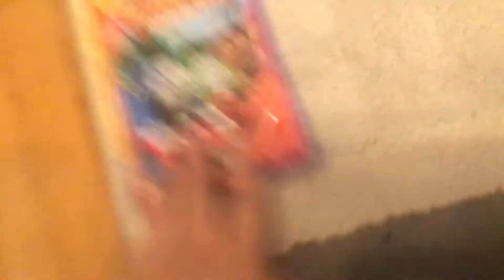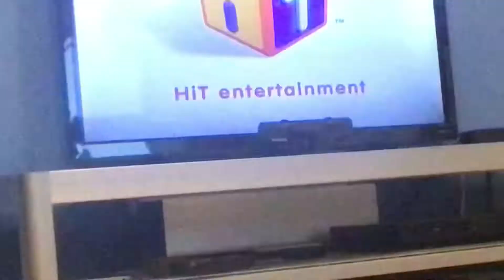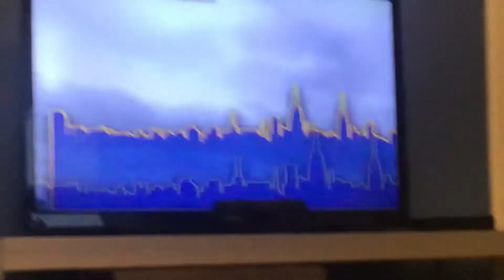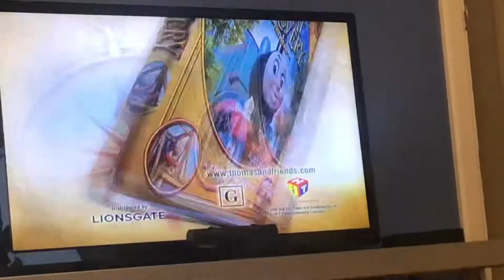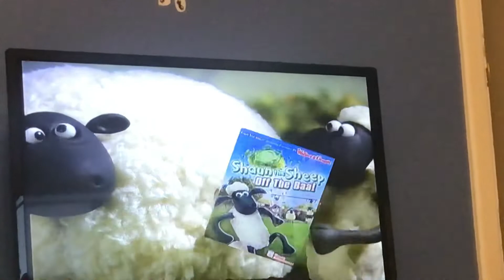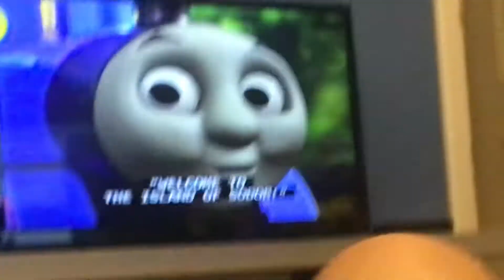Opening to Thomas and Friends: Railway Friends 2009 DVD (on TV)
Order:
FBI Warning
HiT Entertainment Logo
Lionsgate logo
Coming Soon to DVD logo
Bob the Builder DVD promo
Snow White 2: Happily Ever After promo
The Great Discovery DVD trailer
Shaun the Sheep: Off the Baa trailer
HiT Entertainment Autoplay menu
Main menu
Intro
Welcome to the Island of Sodor
That’s it!
Thomas & Friends is owned and copyright of HiT Entertainment Limited. No money has, or will ever, be made from this video.